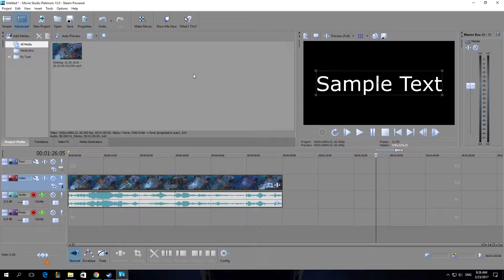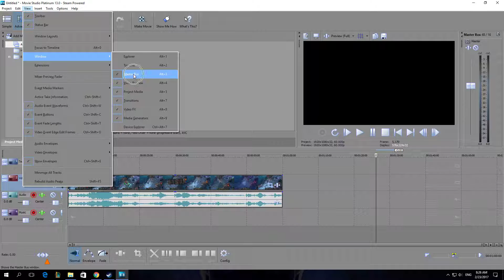How To Hide Master Bus In Vegas Movie Studio Platinum 13